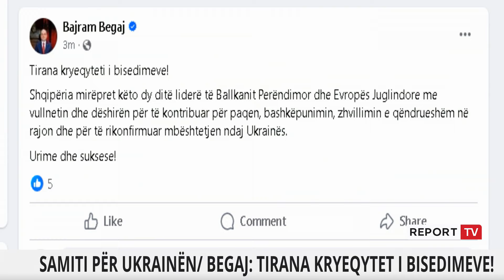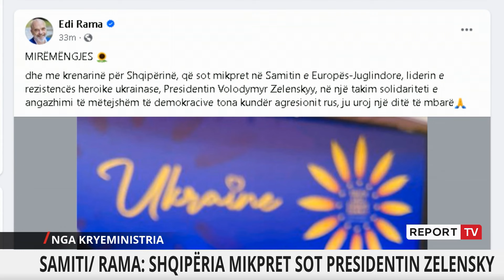Samiti për Ukrainën në Tiranë, Rama: Krenari për Shqipërinë!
reportTV lajmeshqip lajme Sot në Tiranë zhvillon samitin për Ukrainën, ku pret presidentin Volodymyr Zelensky. Kreu i qeverisë Edi Rama e konsideroi Zelenskyn, si liderin e rezistencës heroike ukrainase, ndërsa tha se takimi do të jetë një takim solidariteti e angazhimi të mëtejshëm të demokracive tona kundër agresionit rus.